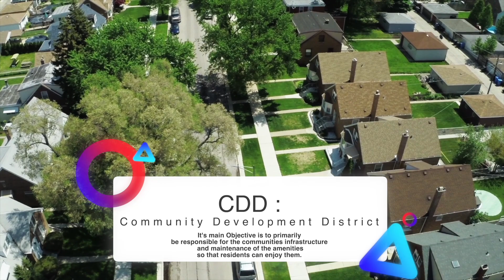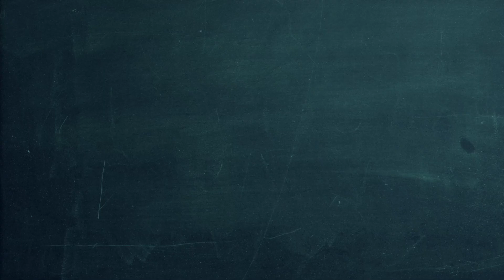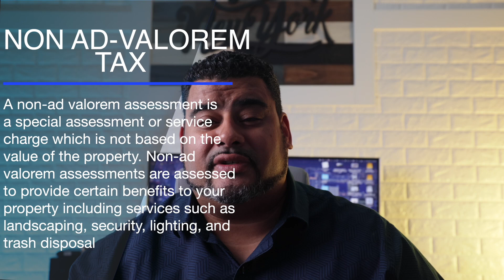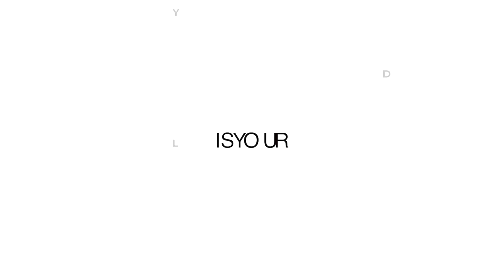What is a CDD Fee ? | CDD vs HOA | Buying in Orlando Florida | Anthony Tejada Orlando Realtor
🚨🚨🚨 HOA vs CDD 🚨🚨🚨

In Today’s Video Anthony Gives the run down on the differences of a HOA fee and a CDD Fee, what is associated with those fees, where the fee comes from, how and where they charge you these fees and what that means for you !!

📲 I have so many people contacting me who are moving here to Orlando, Fl and I ABSOLUTELY love it! Honestly if you are moving or relocating to Orlando, Fl, I can make that transition so much easier on you!

As a Buyer Agent. My services to you is 100% free when you use me to purchase your home. I do not work for the builder, I work for YOU my buyer. So, If you would like to see this home or any home in the Central Florida area I would love to help you find your Dream home.

Pricing is subject to change without notice. I do not work for, or represent the builders in this video and I have no control over their pricing and incentives. Base price mentioned is for the standard floor plan. Model homes have upgrades and options that will increase the price above the base. Hanover Family Builders Miles 2 Model